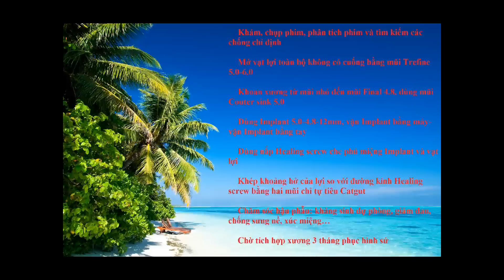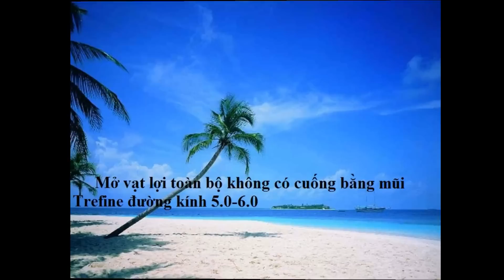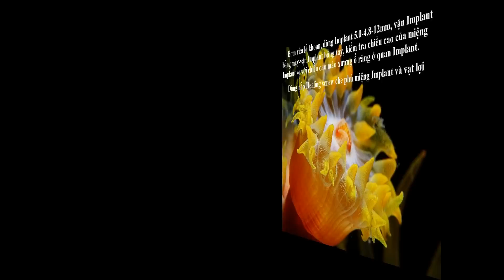Trefine cắt lợi, giải thích ý nghĩa dùng nắp Healing screw Bác sĩ Nguyễn Cao Thắng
Dùng mũi Trefine cắt vạt tròn hoàn toàn, không để lại cuống. Cấy Implant sau khi khoan lỗ xương từ nhỏ đến lớn, thường xuyên kiểm soát chiều sâu và đường kính, mũi final 4.8, mũi coutersink tạo hình miệng lỗ khoan
Cấy Implant Dentium kích thước 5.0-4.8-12mm
Đóng miệng Implant bằng nắp healing và nhằm che phủ mô lợi
Chăm sóc hậu phẫu và chờ phục hình sau quá trình tích hợp xương.

CÁC THÔNG TIN THAM KHẢO VỀ IMPLANT NHAKHOA

Cấu tạo, cách thức tiến hành, tuổi thọ và chăm sóc răng Implant nha khoa

Một số tài liệu về Implant nha khoa dành cho bác sĩ nha khoa

Chuyên trang về tài liệu Implant nha khoa và Răng Hàm Mặt dành cho đồng nghiệp